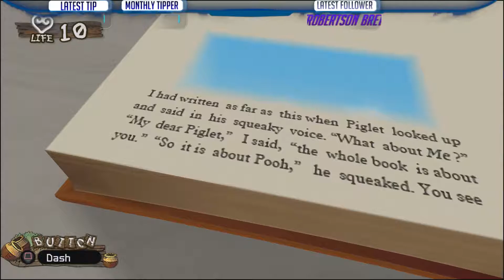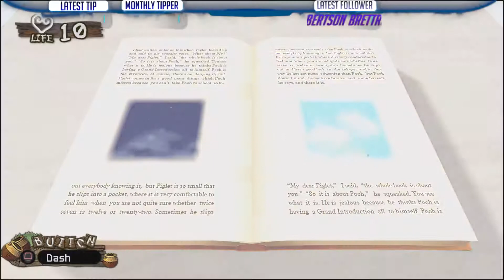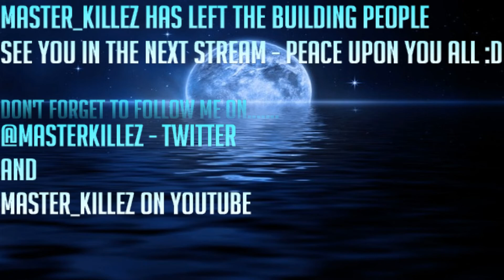Kingdom hearts 2.5 Final Mix - Chasing the man in the black coat. Riku????? (Stream 5 Archive)